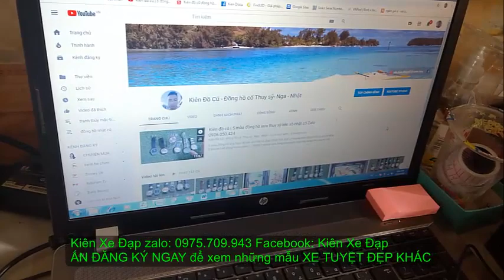Kiên Xe Đạp ĐUA GIANT contend 2 QUỐC TẾ 9TR8 nâng tầm cao mới zalo 0975709943